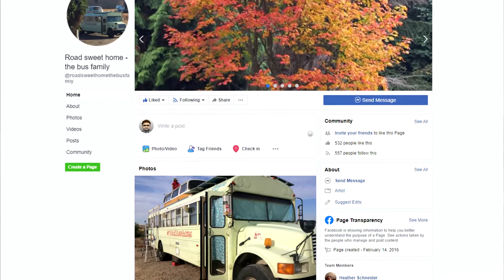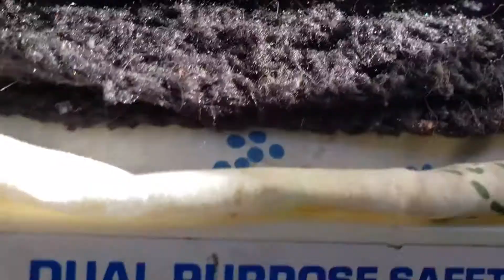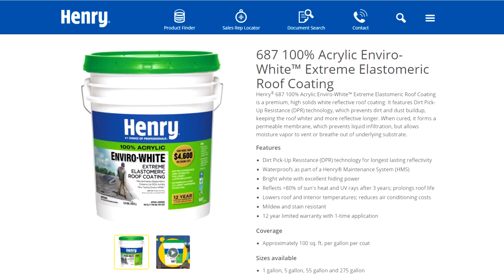A BUS on a BUS?!! - Coolest Conversion Tour & Interview!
At the November 2019 Van Build Gathering in Parker, Arizona we ran into this unique bus conversion and Heather, one of the current stewards of this amazing vehicle gave us the full tour and history...

You can follow their adventures by search of the hashtag roadsweethome and visit their Facebook

The music in the background is from Chris' Patreon project - if you're interested to learn more, get access to all the royalty free music pieces in full length and support more music to be created, please

Interested in our favorite RV, Travel and Photo, Video, Vlogging Tools?